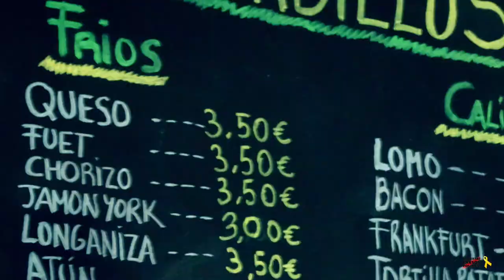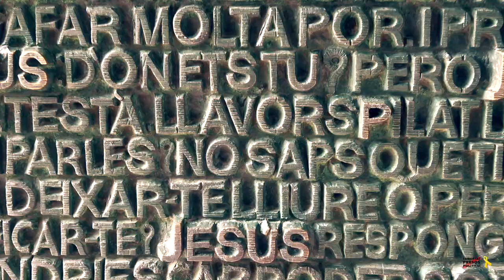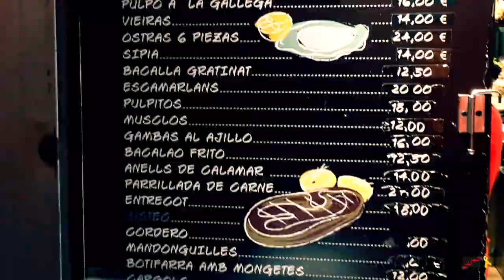Barcelona 2018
Kleiner Zusammenschnitt von Eindrücken unseres Barcelona-Aufenthaltes im Oktober 2018

Little edit of our impressions during a short stay in Barcelona in Oct. 2018